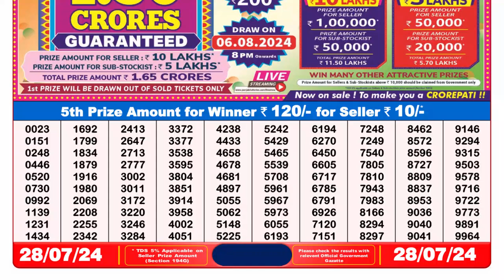✅Dear Lottery Sambad Live 8pm Result 28.07.24